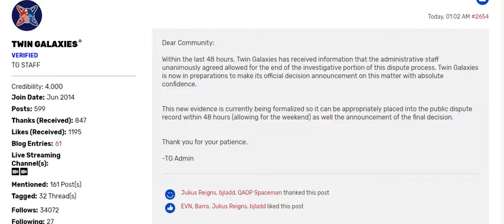HUGE NEWS: Dragster